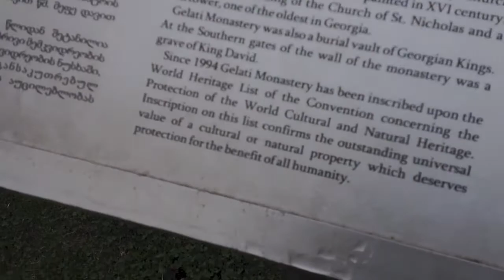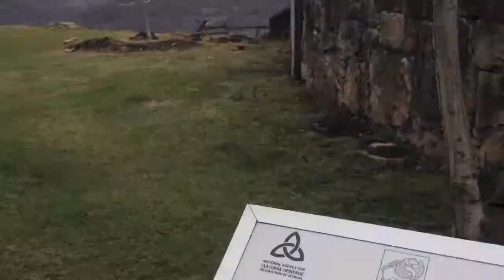Motsameta Monastery Georgia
(March 2013)
Gelati is a monastic complex near Kutaisi, Imereti, western Georgia.

It contains the Church of the Virgin founded by the King of Georgia David the Builder in 1106, and the 13th-century churches of St George and St Nicholas.